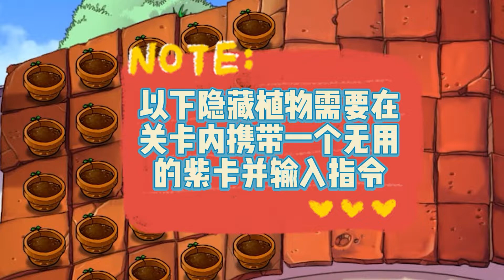pvz：盘点贝塔版13种隐藏植物，10年老玩家才全部见过！【一生解说】